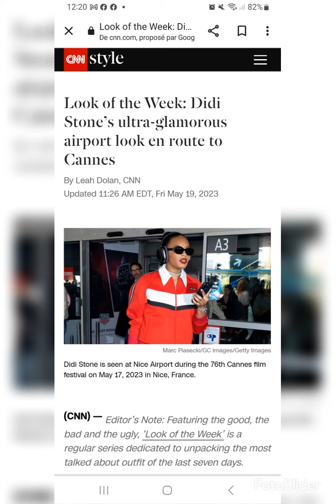Didi Stone honorée par CNN .